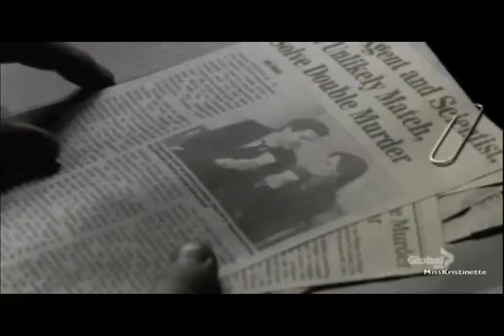Booth and Bones- Run To You